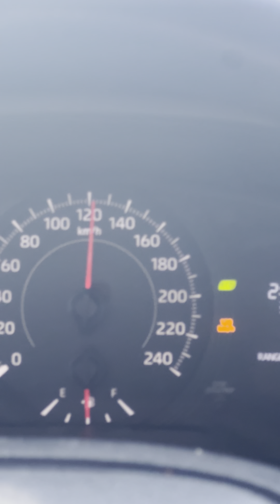Dubai vlog. Full vlog and burj khalifa view. Dubai fountain show.